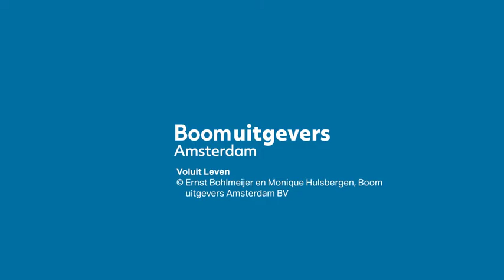Voluit leven - negatieve gevoelens leren accepteren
Deze animatie beschrijft de uitgangspunten van Voluit Leven. De succesvolle methode van Ernst Bohlmeijer en Monique Hulsbergen. Leer accepteren via ACT en Mindfulness.